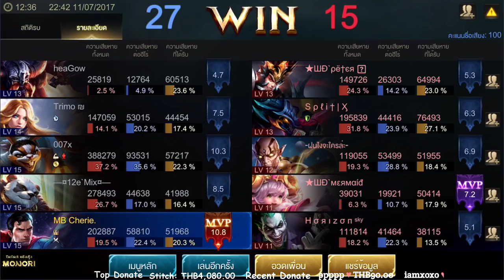Cherie Review Superman !!